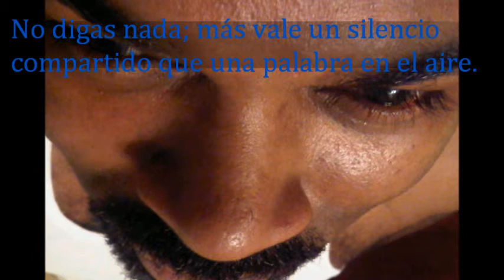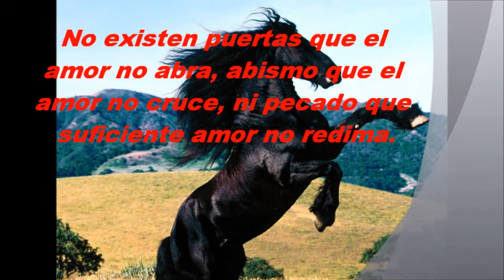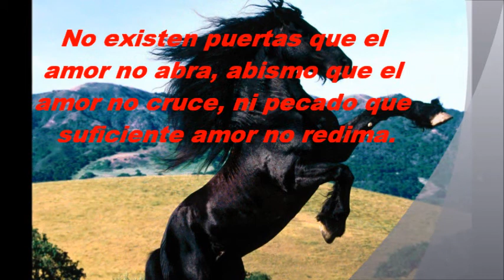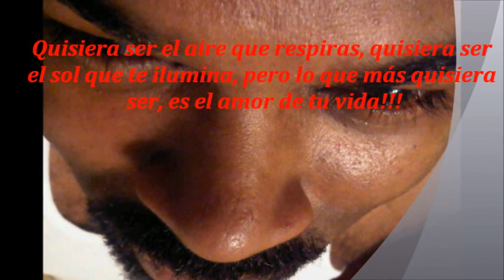Mi Producion # 2 7 21 2012